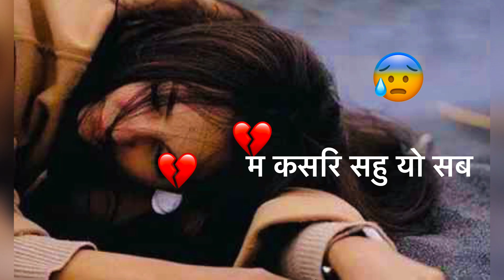Heart broken Shayari Status 💔😥 | Alone Nepali Sad Love Status ! KarunaMgr